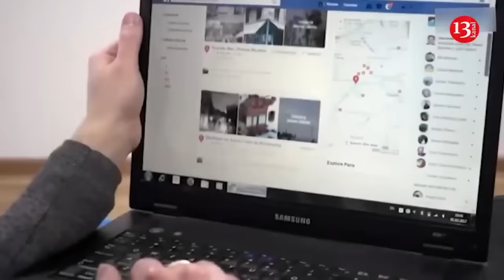Russians showcase the remains of their destroyed T-90 tank - "It's in pieces, unrecognizable"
Soldiers of the invading Russian army have showcased the remains of their destroyed T-90 tank. It took Russian invaders much effort to recognize their tank, which was broken into several places as a result of a strong explosion. The reason why the tank became unrecognizable, was the Ukrainian army’s accurate strike on the ammunition on the equipment. As a result of the strike, the tank worth 4-5 million dollars exploded and destroyed.